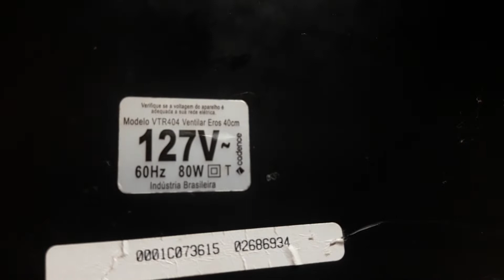Ligação dos fios e das velocidades ventilador cadence. super fácil de entender e fazer.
Ligação dos fios interruptor ventilador cadence. Super fácil e rápido